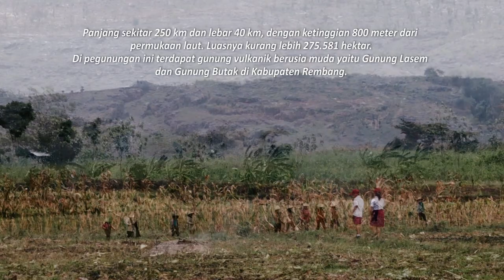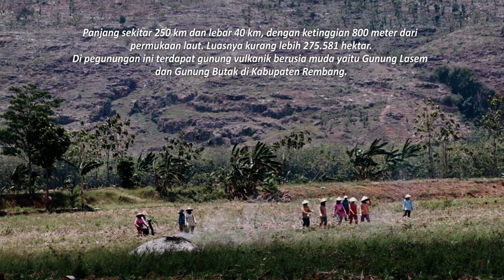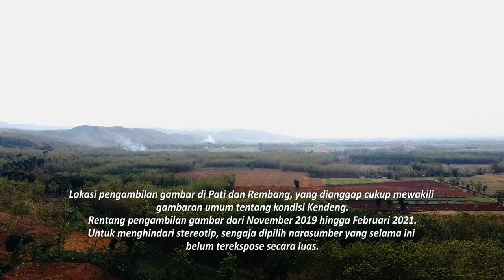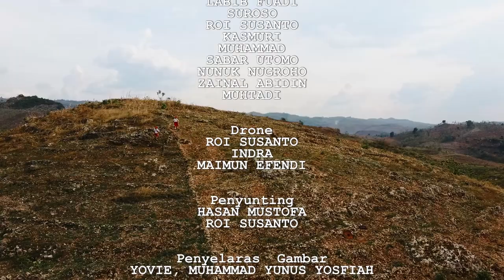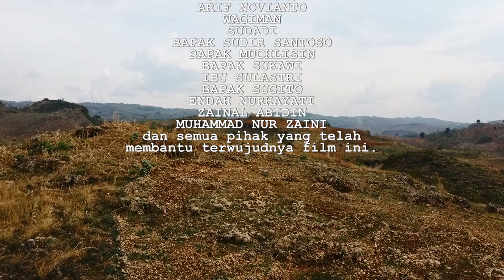Ayat 5 Pasal 1: YANG UGAL-UGALAN - Ayat-ayat Kendeng Yang Tak Dikabarkan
Ayat Kelima
NONTON LOMBA TARIK TAMBANG
Pasal Satu
YANG UGAL-UGALAN

Tunda dulu bicara Kendeng sebelum tuntas menonton film ini.

AYAT-AYAT KENDENG YANG TAK DIKABARKAN

Pegunungan Kendeng Utara adalah pegunungan kapur di utara  Jawa yang membujur melewati Kudus, Pati, Grobogan, Rembang, Blora, Bojonegoro, Tuban hingga Lamongan; bahkan konon hingga Madura.
Panjang sekitar 250 km dan lebar 40 km, dengan ketinggian 800 meter dari permukaan laut. Luasnya kurang lebih 275.581 hektar.
Di pegunungan ini terdapat gunung vulkanik berusia muda yaitu Gunung Lasem dan Gunung Butak di Kabupaten Rembang.
Data Kajian Lingkungan Hidup Strategis tahun 2017 menyebut bahwa 50% diantaranya adalah hutan, 29% sawah, 7% pertanian lahan kering, 4% ruang terbangun dan 0,4% area pertambangan.
Data ini, terutama tentang area pertambangan, dianggap tidak sesuai fakta di lapangan.
Kendeng dikenal luas karena kegiatan penolakan pabrik semen. Mulai dari Sukolilo, Pati, tahun 2008; Tambakromo, Pati, pada 2011 dan Gunem, Rembang, pada 2014.
Pembangunan pabrik semen di Sukolilo, Pati, pernah direncanakan pada masa Orde Baru, pertengahan tahun 80an. Tapi batal. Tuban yang akhirnya dipilih.
Fakta ini sekaligus menunjukkan bahwa Kendeng sudah dilirik sejak lama.
Sementara itu, mulai tahun 2016, pabrik semen dibangun di Grobogan, selatan Pati.
Tapi, karena tak ada pemberitaan dan tak ada yang tertarik melakukan pendampingan, penolakan yang dilakukan sebagian warga luput dari perhatian publik.
Pemberitaan intensif tentang penolakan pabrik semen di Pati dan Rembang secara tak sengaja membentuk opini publik bahwa persoalan Kendeng hanyalah pabrik semen.
Padahal, kecuali pabrik semen dengan tumpukan masalahnya yang masih tersisa, banyak persoalan lain yang juga mendera warga Kendeng.
Film ini mencoba memotret sisi lain persoalan Kendeng yang selama ini luput dari perhatian.
Setidaknya sisi persoalan seperti yang diungkapkan warga Kendeng sendiri.
Lokasi pengambilan gambar di Pati dan Rembang, yang dianggap cukup mewakili gambaran umum tentang kondisi Kendeng.
Rentang pengambilan gambar dari November 2019 hingga Februari 2021.
Untuk menghindari stereotip, sengaja dipilih narasumber yang selama ini belum terekspose secara luas.

Ayat Pertama
HUTAN YANG KETLINGSUT DI TENGAH PERCAKAPAN

Ayat Kedua
JALAN RANTAU VERSUS JALAN LADANG

Ayat Ketiga
AYUNAN ITU BERNAMA BANJIR DAN KEKERINGAN

Ayat Keempat
PANGGUNG YANG DISULAP

Ayat Kelima
Pasal Satu
YANG UGAL-UGALAN
Pasal Dua
YANG MERAYAP DALAM SENYAP

Pengarah
ABAS ERU CAKRA
Penyelia
MUCHALI EFKA
Produser
SUROSO
Perekam Video
JONO, MIFTAHUL ULUM
YOVIE, MUHAMMAD YUSUF YOSFIAH
LABIB FUADI
SUROSO
ROI SUSANTO
KASMURI
MUHAMMAD
SABAR UTOMO
NUNUK NUGROHO
ZAINAL ABIDIN
MUHTADI
Drone
ROI SUSANTO
INDRA
MAIMUN EFENDI
Penyunting
HASAN MUSTOFA
ROI SUSANTO
Penyelaras  Gambar
YOVIE, MUHAMMAD YUNUS YOSFIAH
Penyelaras Suara
Penata Musik
ABDULLAH
Lagu Tema
IBU PERTIWI
Karya ISMAIL MARZUKI
Pemusik
TRIYOKO
DIDIK SUPARDI
BUDI MULIA
MAULANA
ZAINI
Pelantun Lagu
AULIA DEEPANEGARA
GENDHIS ASYIFA PUTRI
Penyelaras Musik
ARRIE NUGRAHA
Studio
SCREAM AUDIO LABS
Perujuk Pustaka
ALEIA NURUL MADINA
Dua Anak Sekolah Dasar
AULIA DEEPANEGARA
GENDHIS ASYIFA PUTRI
Produksi
DAULAT KENDENG